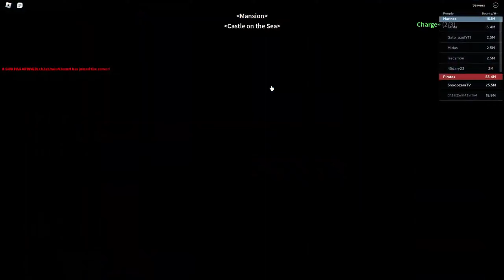40 MINUTOS CAÇANDO BOUNTY NO BLOX FRUITS☠💀